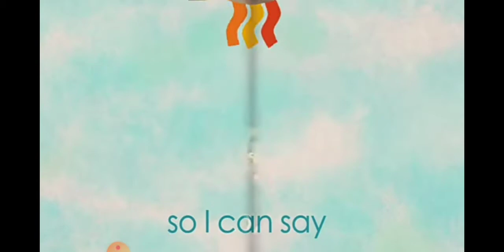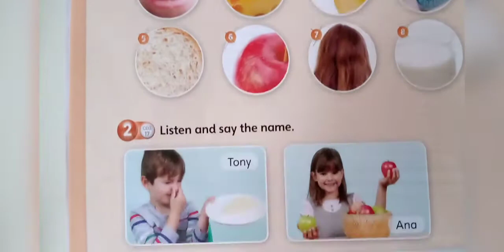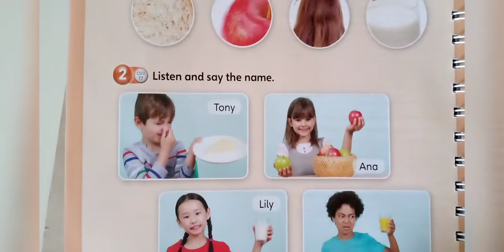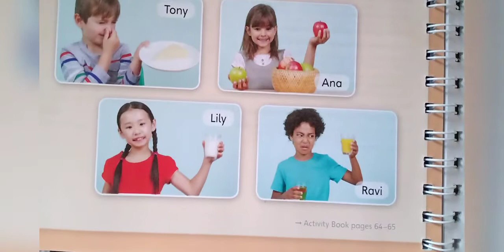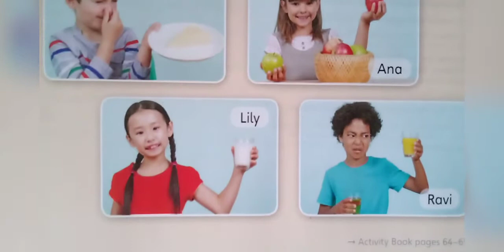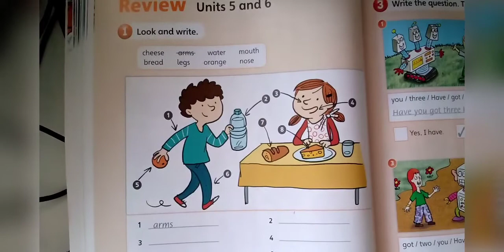2° ano - Pupil's /Activity book (SEPTEMBER, 11th)